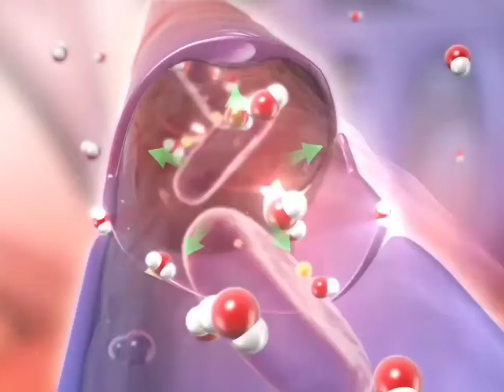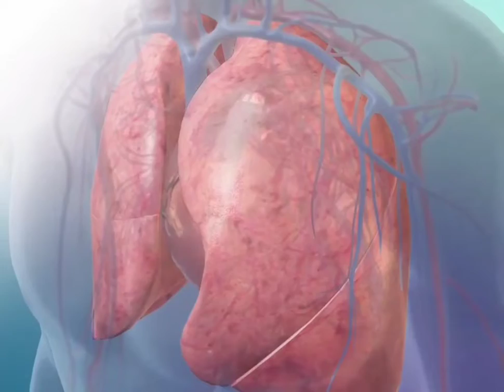Pulmonary edema and ARDS.